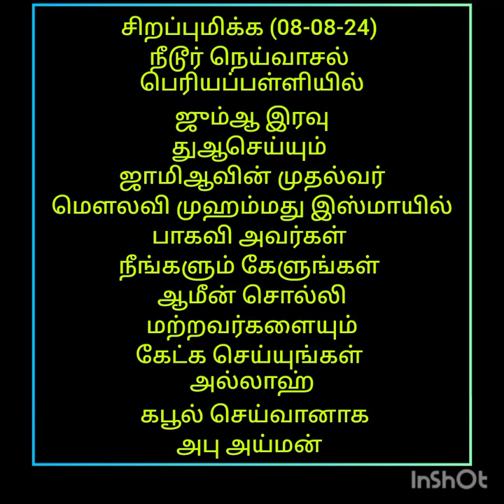நீடூர் நெய்வாசல் பெரியப்பள்ளியில் வெள்ளிக் கிழமை ஜும்ஆ இரவு துஆ